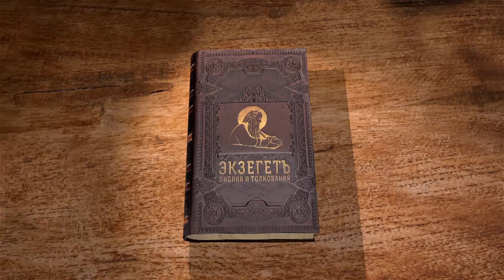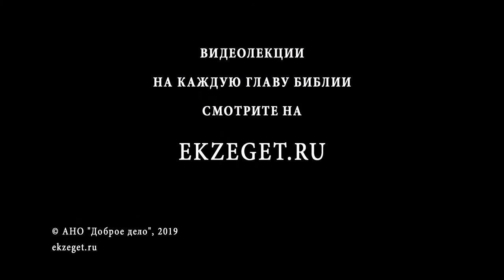2-я Книга Царств. Глава 7. Андрей Десницкий. Ветхий Завет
Давид решил построить величественный храм Богу, но Господь явился пророку Нафану и сказал, что Он не требовал постройки храма. Но Он будет благодетельствовать Своему народу и даст сыну Давида построить храм. Господь предсказал, что если потомок Давида согрешит, то он будет наказан, но не как Саул - милости Своей Господь не отнимет. Царство рода Давида будет вечным. Но на царе Седекии окончилось правление династии Давида, и тем не менее, пророчество не нарушилось - Царство Иисуса Христа, сына Давидова, вечно. Давид возблагодарил Господа, возвеличивая Его и говоря о себе со смирением. Что значит "Это уже по-человечески"?